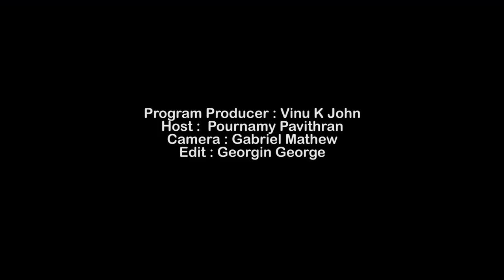ഒക്‌ടോബർ 2 സേവന ദിനം | MVTV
Program Producer : Vinu K John
Host :  Pournamy Pavithran
Camera : Gabriel Mathew
Edit : Georgin George